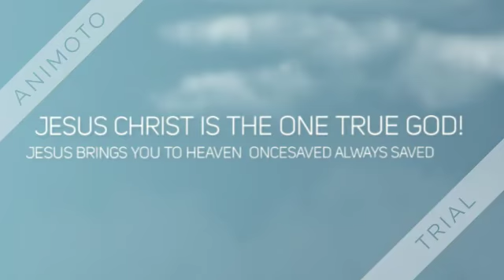JESUS SAVIOUR OF THE WORLD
SOULWINNING!!   TIME IS SHORT! JESUS IS COMING SOON!!